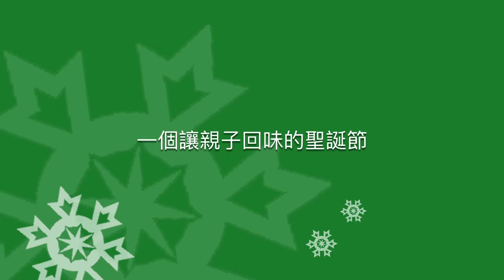玩語言展演秀 冬季場 宣傳影片